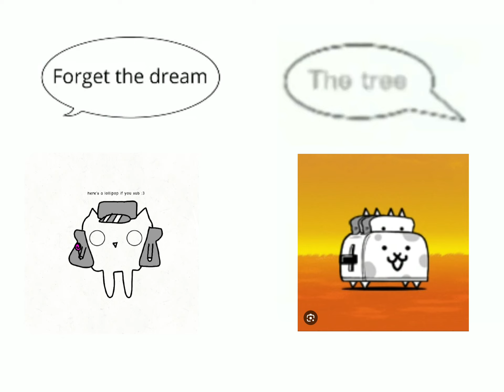lyrics vs misheared lyrics